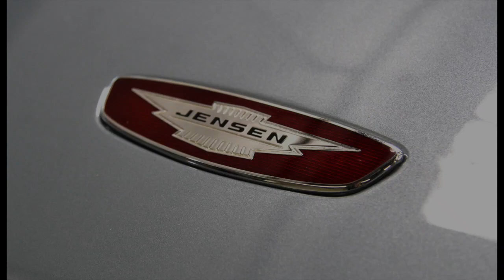Royal College of Art Vehicle project collaborating with Jensen Motors UK 2017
The RCA team project is to present for Jensen Motors in the UK during the MA period. Interior/Graphic Design - Eunji Choi Exterior/3D modeling - Chan Sic Park Color & Material / Accessory design - Ha Rim Lee